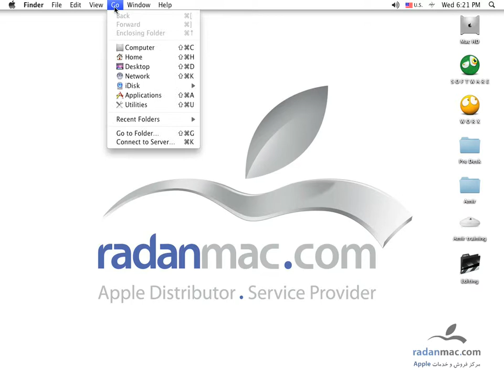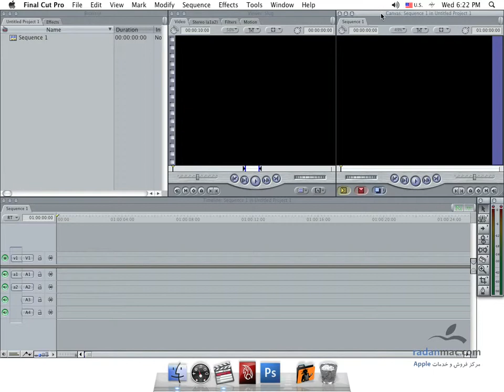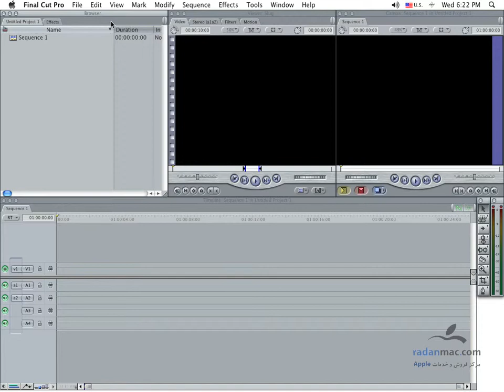1. FCP - Start - Persian